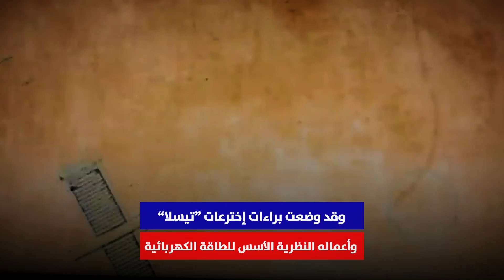العلماء الأكثر تأثيرا في العالم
فى عالم يعتمد على التقدم العلمى والتكنولوجي لتحقيق التطور ، لا يمكن إغفال إسهامات العلماء الذين قاموا بتشكيل مسار الإنسانية وتركوا بصماتهم البارزة فى تاريخ العلم والمعرفة.

وفى هذا الفيديو نستعرض معكم مجموعة من  العلماء الأكثر تأثيراً فى التاريخ.